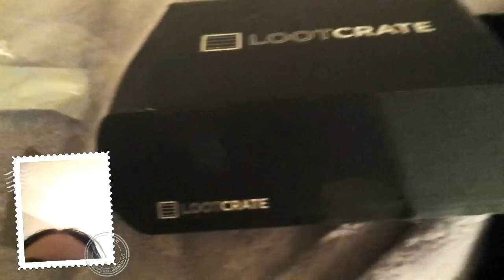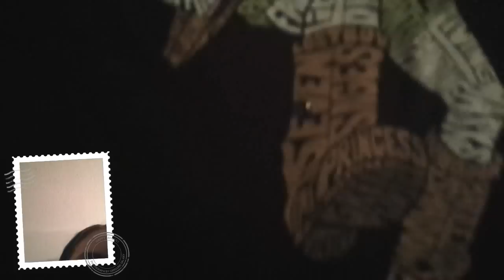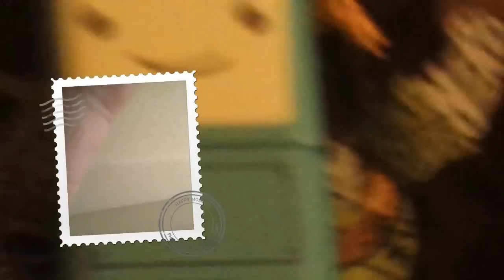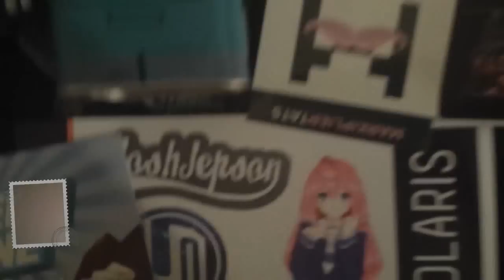Misconduct's Loot Crate!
Misconduct opens up her first Loot Crate! Woo so many goodies! Now with more cats!

Check out Loot Crate at lootcrate.com!